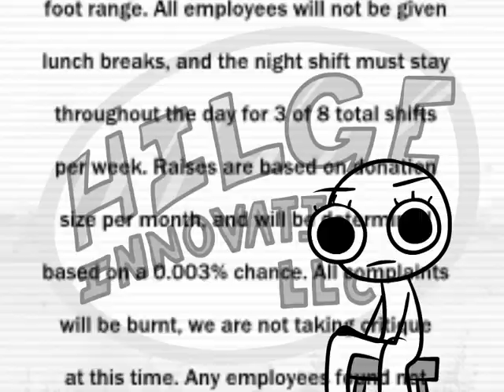Hilge Innovations LLC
$50 per application.

every April Fool's Day i like to give myself one day max to make a video from start to finish. last year it was a little more apparent :)